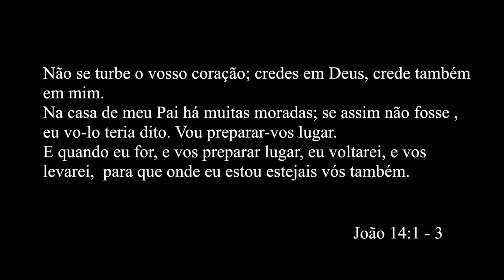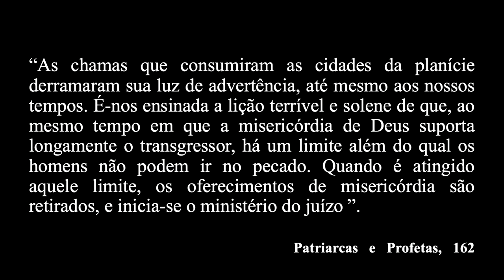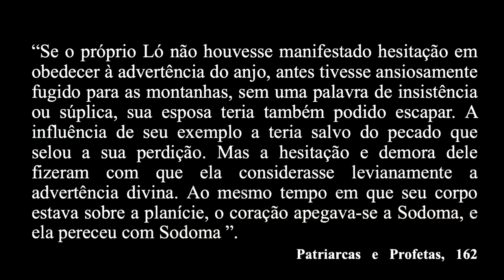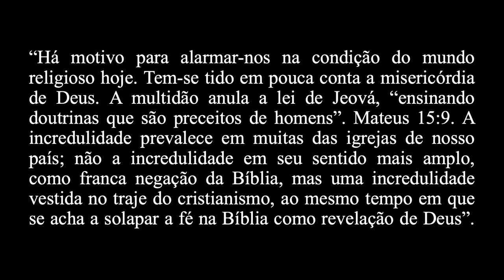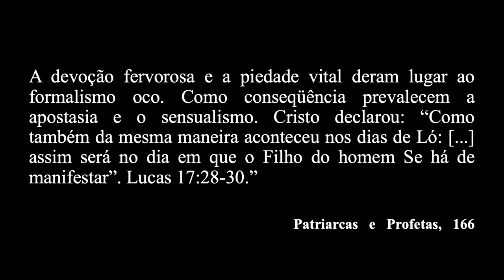"Redenção Final" | Pr. Henrique Gonçalves | Culto de Sábado